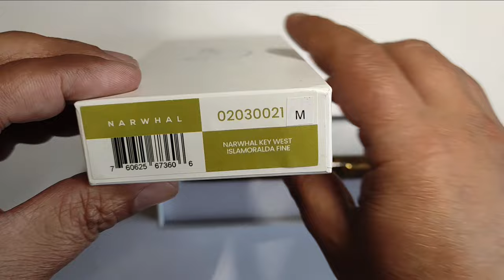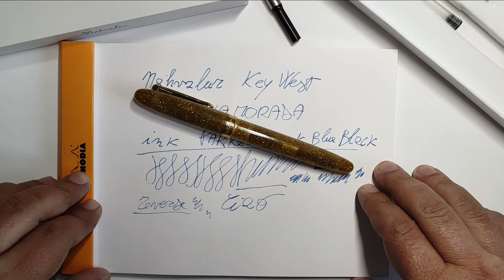Nahvalur Key West Islamorada penna stilografica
Una penna stilografica dell’azienda americana Nahvalur, ex Narwhal, estetica particolare, originale, e buone funzionalità i suoi punti di forza. Nel video la mia personale recensione.

Innanzitutto ringrazio Francesco, che mi ha donato questa penna. A molti noto come Stilorso, è autore di numerosi video professionali e ricchi di informazioni nell'omonimo canale su Youtube: @StilograficheOrso

La linea Key West è dedicata ad alcune delle Florida Keys, un arcipelago di isole con clima tropicale a sud del territorio continentale della Florida.
Il modello Key largo ha un colore prevalentemente blu glitterato.
Il modello qui descritto è invece dedicato all’isola Islamorada. In questo caso il fusto è giallo oro, sempre glitterato, una sorta di richiamo alle splendide spiagge dorate.

Buona scrittura a tutti Voi.
Ciao!  :-)